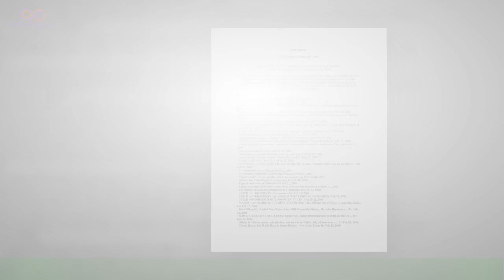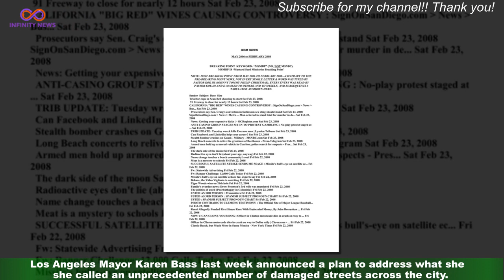The Tar-minator: Arnold Schwarzenegger repairs pothole in neighbourhood amid frustation at lack of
The Tar-minator: Arnold Schwarzenegger repairs pothole in  neighbourhood amid frustation at lack of repairs
Arnold Schwarzenegger filled an enormous pothole in his Los Angeles neighbourhood himself amid frustrations at a lack of road repairs. The actor and former California governor tweeted a video onTuesday of him and a helper repairing the road in the Brentwood area. He wore sunglasses and a dark outfit reminiscent of his title role in the hit Terminator films - leading to him being branded the Tar-minator online.